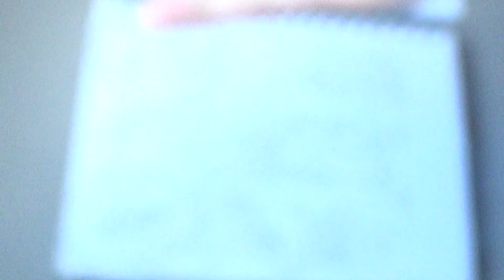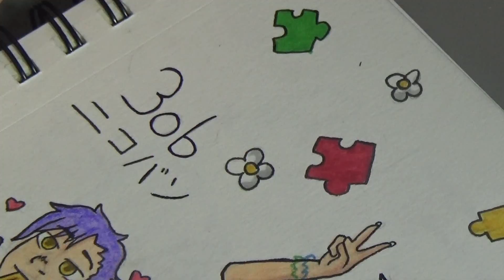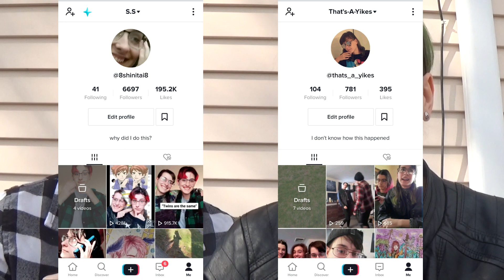Drawing Animal Crossing Villagers as People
Do you like Animal Crossing? Welp, you better.. Cause in this video we are drawing them! If you don't like Animal Crossing, we hope you enjoy watching us come up with human personas for our favorite villagers! Also, please suggest video or drawing ideas for future videos! As we said, we have a lot of free time now! Sooo THROW YOUR IDEAS AT US! See you in our next video! Peace out!